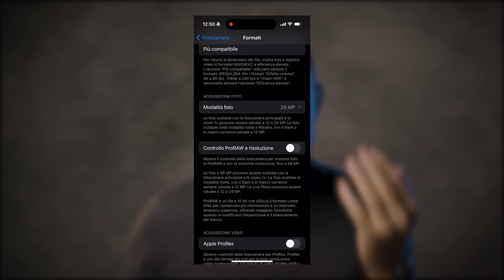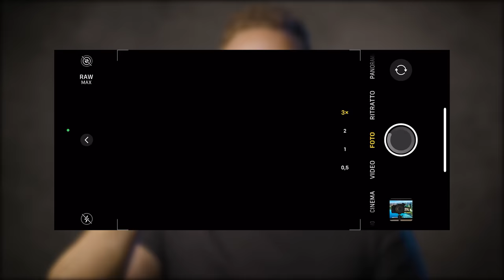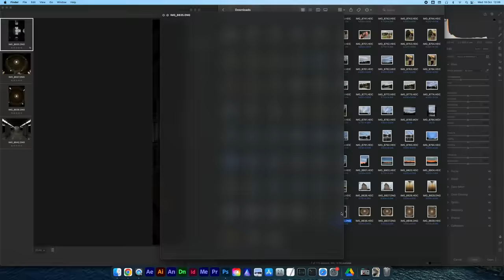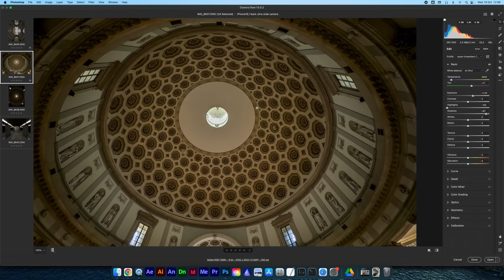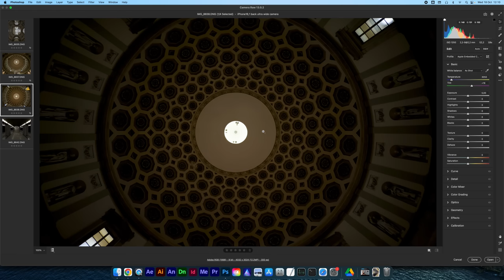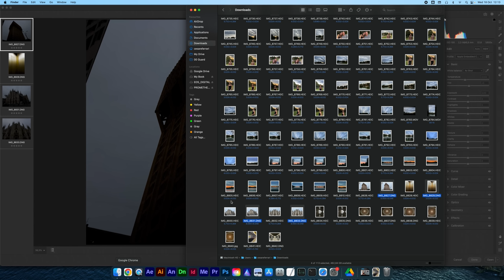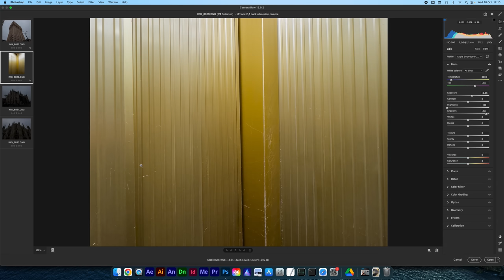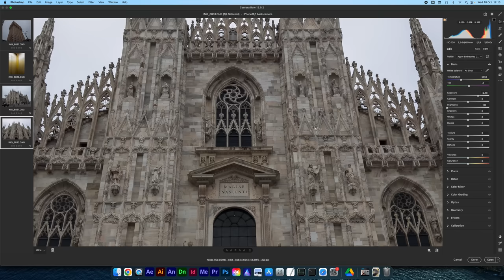FOTO SEMPRE BELLE con iPhone 15 Pro Raw Max ? Ecco il segreto di Apple, come si usa iPhone 15 Pro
Nel mondo della fotografia con smartphone, l'iPhone 15 Pro ha fatto un ingresso trionfale, portando con sé nuove possibilità creative grazie al formato RAW. In questo video, esploreremo il segreto per ottenere foto sempre belle con l'iPhone 15 Pro Raw Max.

Condivideremo i trucchi e i consigli per sfruttare appieno il potenziale fotografico di questo dispositivo di punta di Apple. Scopriremo come scattare immagini sorprendenti, regolare manualmente l'esposizione, catturare dettagli incredibili e dare vita alle tue visioni fotografiche. Imparerai come utilizzare il formato RAW per avere il massimo controllo sulla post-produzione e ottenere risultati che si distinguono.

Sia che tu sia un fotografo esperto che cerca di sfruttare al meglio il tuo iPhone 15 Pro, sia un appassionato di fotografia che desidera semplicemente migliorare le proprie abilità, questo video è per te. Unisciti a noi per scoprire come trasformare il tuo iPhone 15 Pro in uno strumento potente per la creazione di foto straordinarie.

Grazie all'iPhone 15 Pro, non dovrai più sacrificare la qualità per la convenienza. Prendi il controllo della tua fotografia e inizia a catturare momenti indimenticabili con un tocco di creatività. Guarda il video e preparati a stupirti!

FOTO SEMPRE BELLE con iPhone 15 Pro Raw Max ? Ecco il segreto, come si usa iPhone 15 Pro

Scoprire il segreto dietro la fotografia straordinaria con l'iPhone 15 Pro Max è il nostro obiettivo principale. Questo dispositivo offre un'esperienza fotografica senza precedenti grazie alla sua tecnologia avanzata. Con il formato RAW e il supporto di Apple ProRAW, è possibile catturare immagini con dettagli sorprendenti e un controllo preciso sull'esposizione.

Non importa se stai scattando foto di paesaggi mozzafiato, ritratti dettagliati o semplicemente foto quotidiane, l'iPhone 15 Pro Max si rivela uno strumento versatile. Con il nostro video, sveleremo come sfruttare appieno queste capacità e ottenere risultati straordinari.

Se ti stai chiedendo se l'iPhone 15 Pro Max possa davvero competere con una fotocamera tradizionale, sei nel posto giusto. In questo confronto, metteremo a confronto le capacità fotografiche dell'iPhone 15 Pro Max con quelle di una fotocamera dedicata per mostrarti fino a che punto il mondo dei dispositivi mobili ha fatto progressi.

Guarda il nostro video e svela il segreto per scattare foto sempre belle con l'iPhone 15 Pro Max. Con questo smartphone, otterrai risultati sorprendenti e aprirai nuove prospettive creative nella tua fotografia mobile.

Ecco il segreto per foto perfette con iPhone 15 Pro in questo video.
Esiste il trucco per foto sempre belle! Vedremo come sono le foto di iPhone 15 Pro in questo contenuto con il segreto svelato, un iPhone hack per fare fotografia con smartphone.
Scopri come si usa iPhone 15 Pro, è importante sapere come funziona!

Il mercato fotografico ha sicuramente subito una trasformazione significativa grazie agli smartphone, che continuano a migliorare in termini di qualità delle immagini. Questa evoluzione ha spinto i produttori di fotocamere tradizionali a rinnovarsi e a concentrarsi su segmenti di mercato più specializzati. Mentre gli smartphone sono diventati la scelta ideale per le esigenze quotidiane di molti consumatori, le fotocamere tradizionali, in particolare quelle ad alte prestazioni, rimangono insostituibili per i professionisti e gli appassionati. Queste ultime offrono un controllo totale sulla cattura delle immagini, una qualità superiore e opzioni avanzate per l'editing. Quindi, sebbene gli smartphone abbiano indubbiamente rivoluzionato l'industria, c'è ancora un posto importante per le fotocamere tradizionali in un mercato in continua evoluzione.